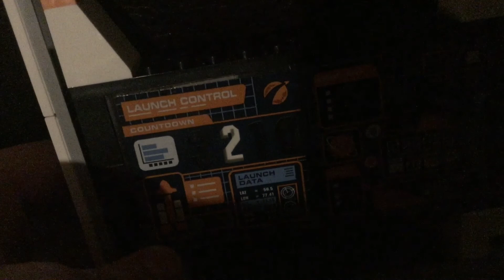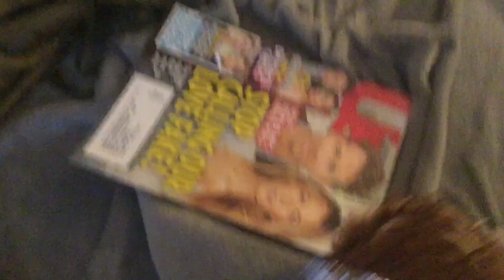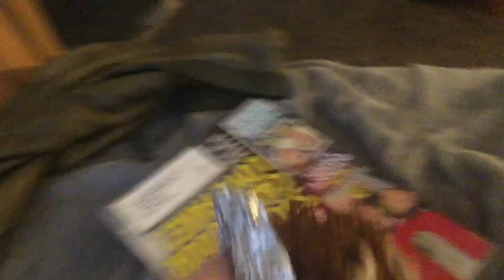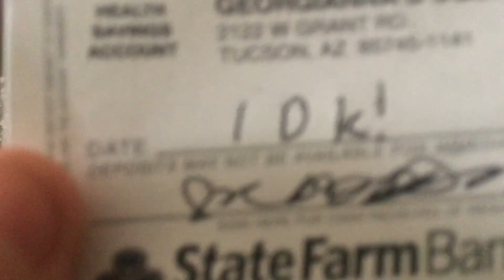Wubble Goes To Mercury!